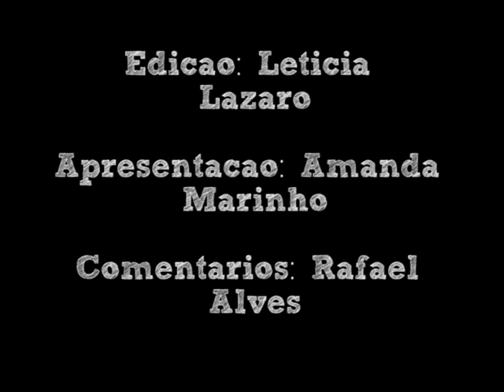PFF TV 1- Draft Brasileirão Feminino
Reportagens: Amanda Marinho
Comentários: Rafael Alves
Imagens: Amanda Marinho e Douglas Kessen
Produção e edição: Letícia Lázaro